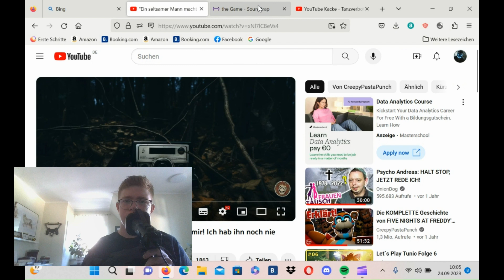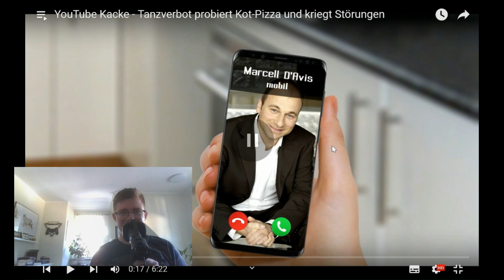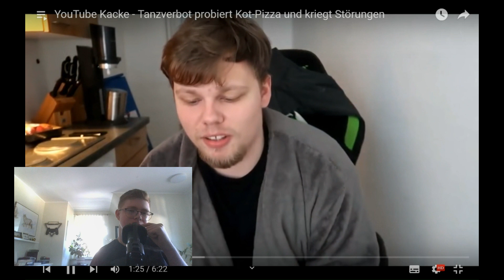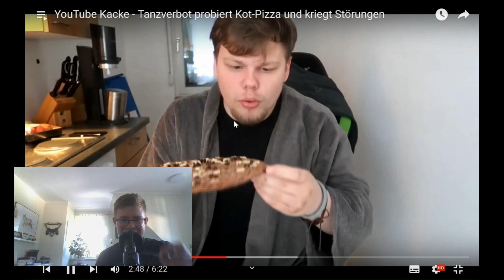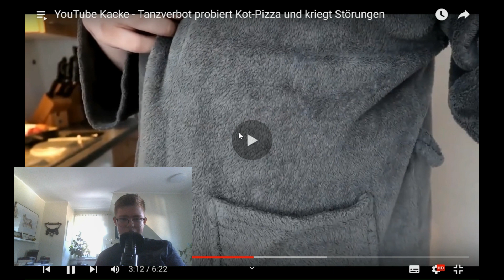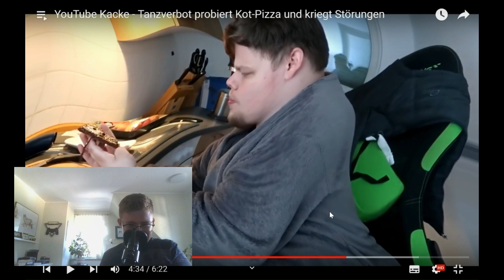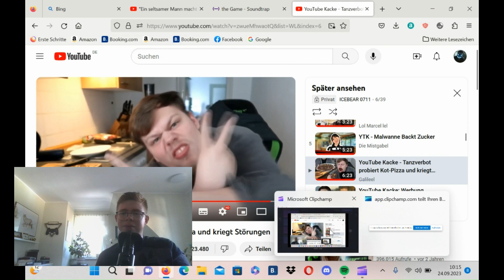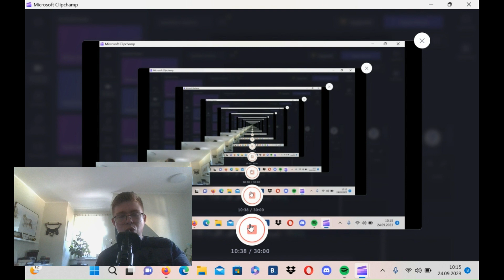Schwierig nicht zu lachen!!!|@iceron938 Reaction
Moin leute und herzlich willkommen zu einer Neuen Reaction auf iceron und heute werden wir auf die Tanzverbot YTK reagieren und ja viel spaß beim zuschauen!!!